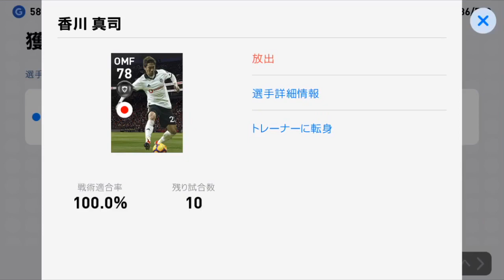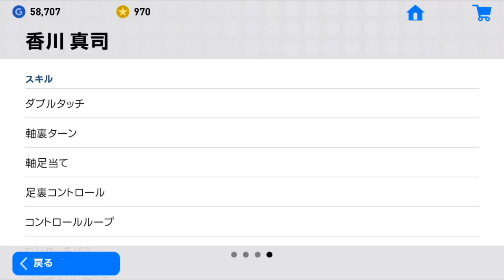【ウイイレアプリ 2019】FP香川真司選手が遂に来た！？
か〜が〜わ〜しんじ〜〜〜🎶